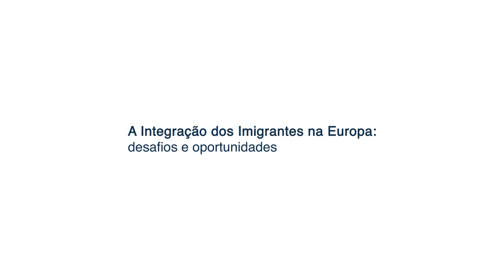A integração dos imigrantes na Europa: desafios e oportunidades - Joelle Milquet